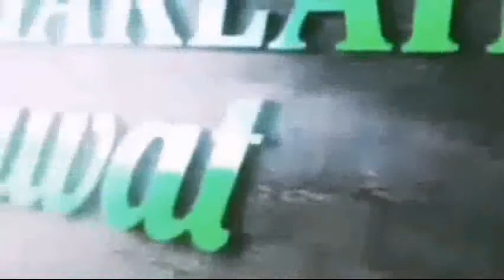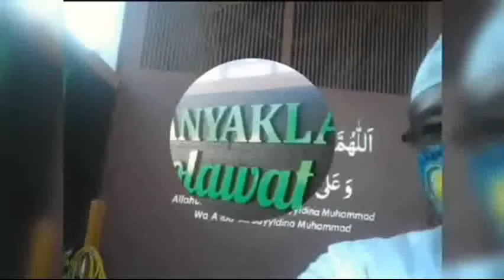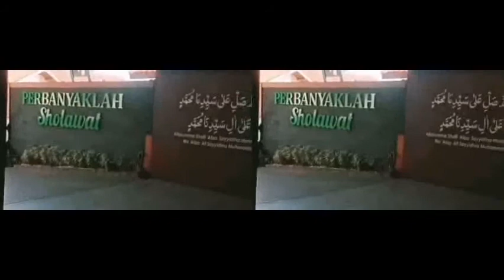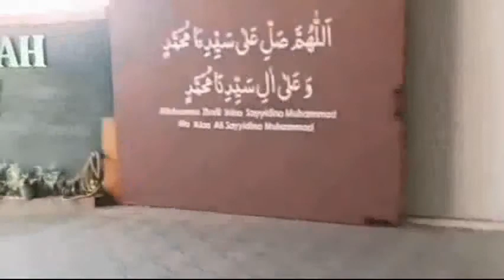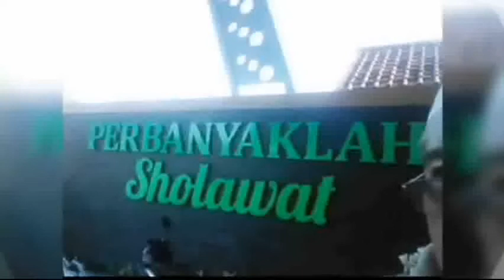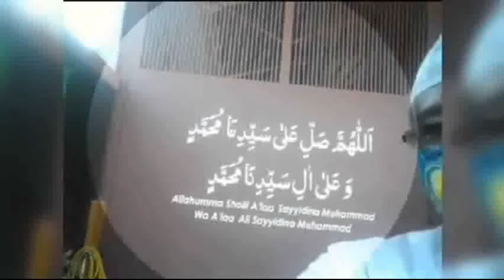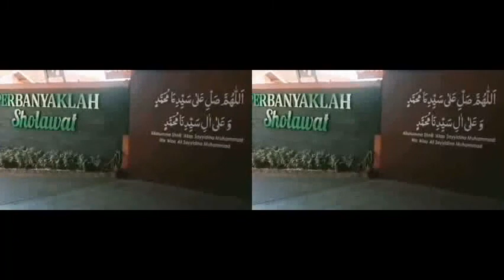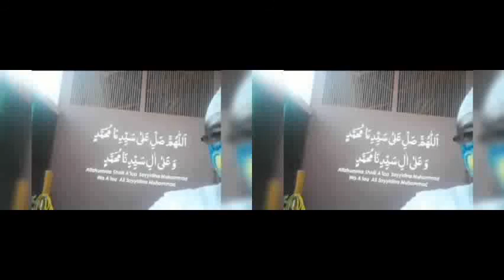SHOLAWAT JIBRIL MERDU NO COPYRIGHT